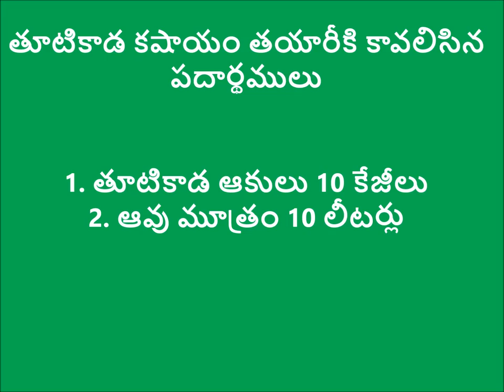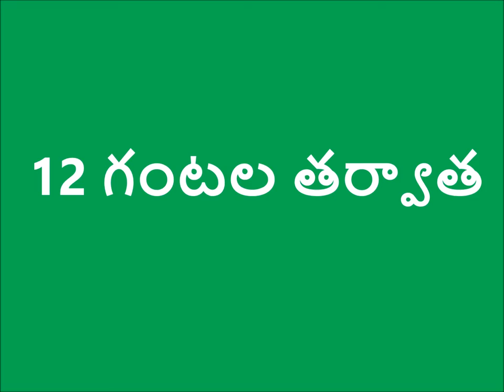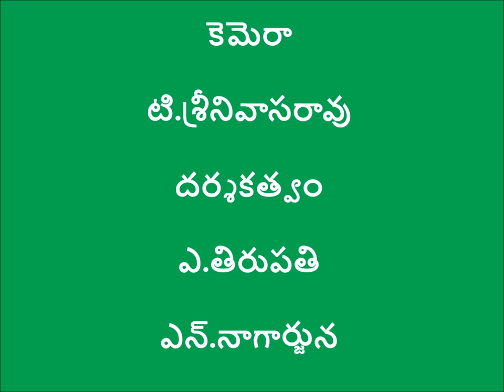Preparation of Thootikada Kashayam _ DoAg & Digital Green _ Srikakulam_June_2016